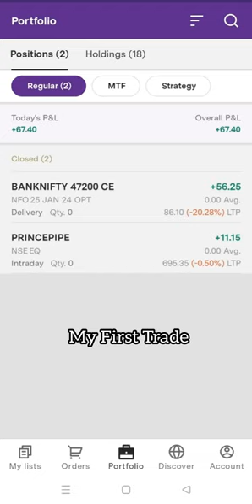My First Trade 🤑share